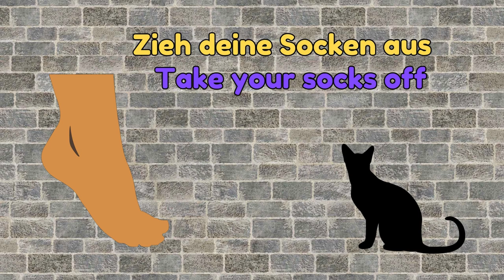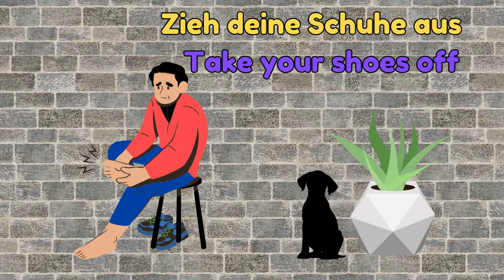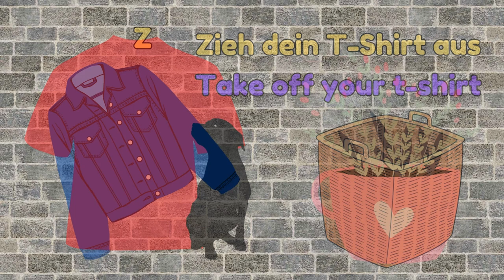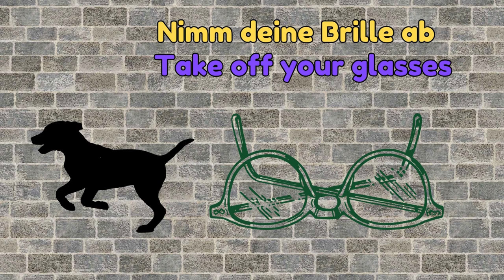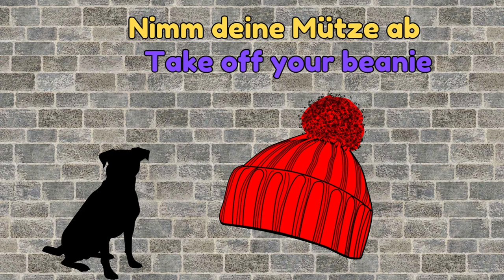How to dress yourself. The 5-minute-a-day way to learn German. Do it out loud!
How to dress yourself

0:00 Getting dressed
0:22 Put your socks on
0:42 Take your socks off
1:02 Put your pants on
1:22 Put your shoes on
1:42 Take your shoes off
2:02 Put your shirt on
2:22 Take your shirt off
2:42 Put your jacket on
3:02 Take off your jacket
3:22 Put your glasses on
3:42 Take off your glasses
4:02 Put your hat on
4:22 Take off your beanie
4:42 Put your gloves on